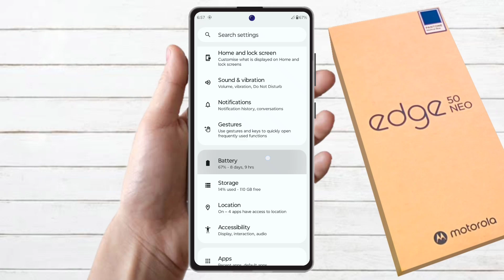motorola edge 50 neo me battery percentage kaise show kare, motorola edge 50 neo battery percentage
how to show battery percentage in motorola edge 50 neo, motorola edge 50 neo battery settings,
motorola edge 50 neo battery percentage setting,
motorola edge 50 neo battery indicator,